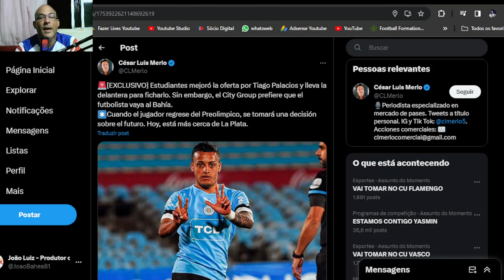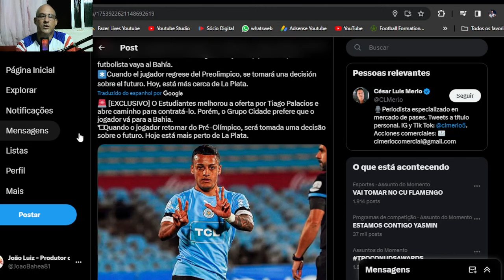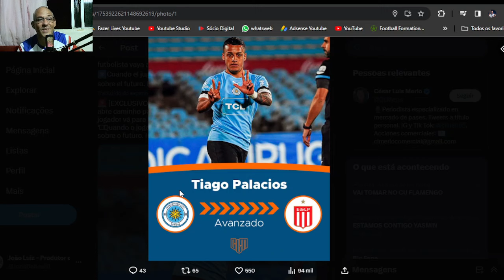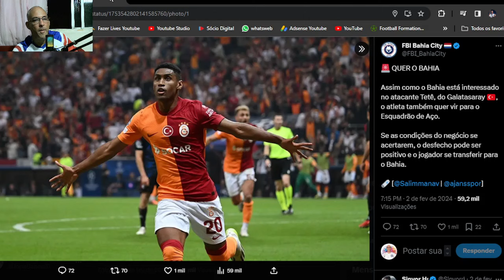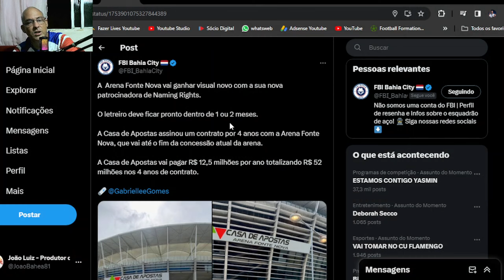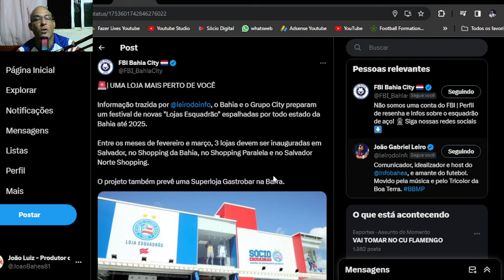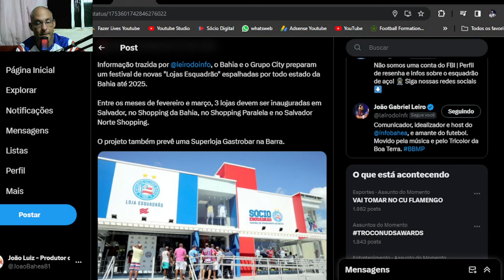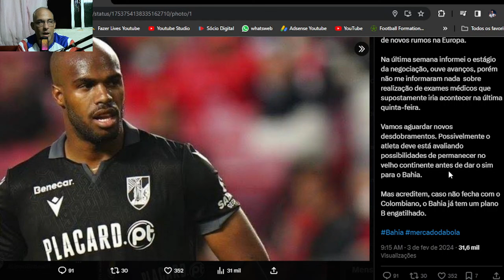🔥BAHIA COM INTERESSE EM DOIS PONTAS, QUEM VEM? 🚨NOVIDADE SOBRE O 9! 🔥LOJAS NOVAS!